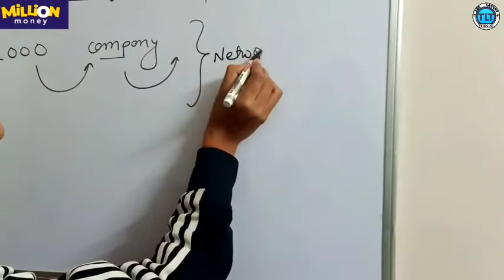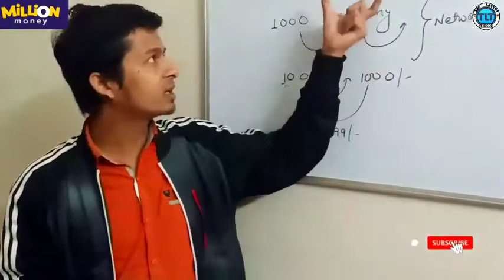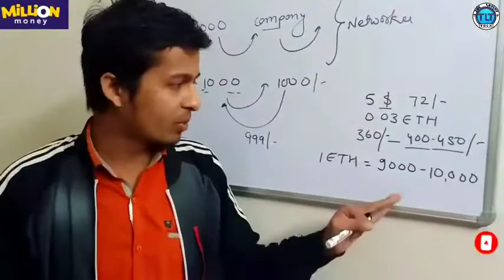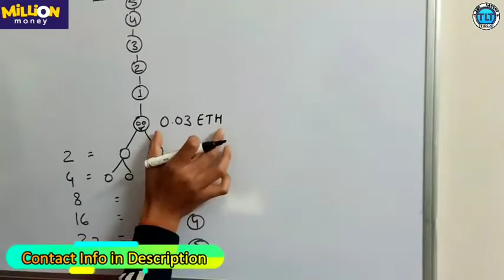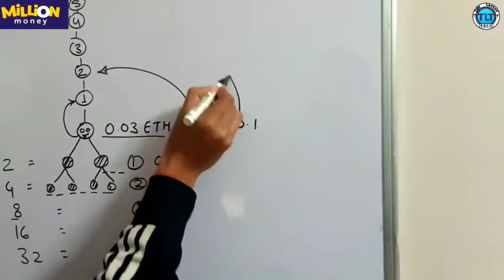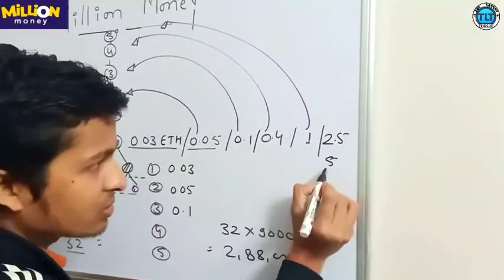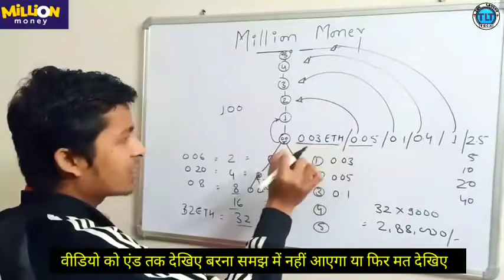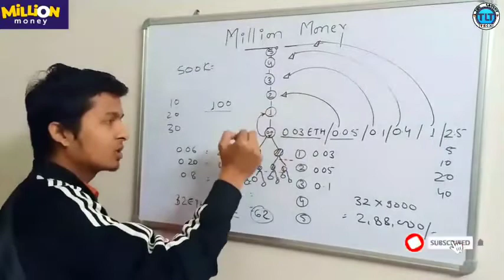पैसा कमाने का उपाय 2020 का बेस्ट प्लान Full Details Autopilot System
MILLION MONEY 2020 का सबसे बेस्ट प्लान / Fully Autofill System
4,544 views

Please Call/Whatsapp For Details
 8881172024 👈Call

(Or you can download from Google play store )

*🌐Crypto  World में क्रांति* 🌐
*SMART CONTRACT*                                                                                              *0.03 ETH,  मात्र 5 $ से भी कम लगा कर 1665 ETH कमाएं,*🤫🤫
*✔Best Opportunity In The World*
👉🏆 *Million Money* 🏆

🤫 *इन्वेस्टर और नेटवर्कर के लिए बेस्ट प्लेटफॉर्म,इंडिया की Top ID के साथ जुड़ने का सुनहरा मौका*👌🏼👌🏼

*पूरी दुनिया जुड़ेगी Million Money से  क्योंंकि यह सिस्टम नहीं Revolution है*🌷🌷
*SMART  CONTRACT*                                                                                          प्रिय मित्रो अब SMART CONTRACT आया है जो इथरियम ब्लॉकचैन का अनिवार्य हिस्सा है।
यह हर 100 दिनों के भीतर 1665 ETH कमाने का सबसे तेज़, सबसे आसान और सबसे जोखिम-मुक्त तरीका है।
✅आपको यहाँ
Id 0.03 ETH  से एक्टिवेट करनी है।
✅यहाँ कोई कंपनी नही है और न ही मालिक। आइये देखते है फिर ये है क्या ?
✅यहाँ पर माइनर्स ने एक programme set करके Ethreium की ब्लोकचैन में endorse कर दिया है।
✅ इसमे आपके डाउन में जब 2 लोग पोजीशन ले लेंगे जो कि auto fill होगी या आप sponcer करें, तब आपको उन दोनों ही से 0.03 यानी कि आपको 0.06 ETH आएगा।
✅ अब आपका ब्लोकचैन में पहला कॉन्ट्रैक्ट पूरा हो गया , और आपको अगला Level जोकि Level2 होगा। वो purchase करना होगा जो कि 0.05 ETH का होगा।
✅Level1 में अपने इन्वेस्ट किया 0.03 ETH और आपका प्रॉफिट हुआ 0.01 । अब  इस लेवल में आपको 4 लोग 0.05 ETH देंगे।
✅ऐसे ही 2 कि मैट्रिक्स 5 लेवल तक चलेगी।
✅Million Money परियोजना का कोई व्यवस्थापक नहीं है। एक Miner है, जिसने Ethereum cryptocurrency blockchain का कॉन्ट्रैक्ट कोड अपलोड किया है।  करन।
✅ इसमे आप अपनी upline से downline तक सभी कुछ देख सकते कि matrix के हिसाब से किसको कितना payout गया है।
✅इसमे पेआउट instant आता है और धोखे की कोई संभावना नही है।
✅यह आपका अमाउंट मेटामास्क या ट्रस्ट वालेस्ट में आता  है जो पूर्ण  रूप से सुरक्षित हैं।
✅ सिस्टम हैक नहीं किया जा सकता है। एल्गोरिथ्म को बदलना या सदस्यों को हटाना असंभव है।
✅सिस्टम साइट के बिना काम करने में सक्षम है। साइट तो केवल आंकड़ों के सुविधाजनक प्रदर्शन के लिए आवश्यक है ।
✅Smart contract सरल है उन लोगों के लिए भी समझना आसान है, जिन्होंने ऐसी परियोजनाओं का सामना नहीं किया है।